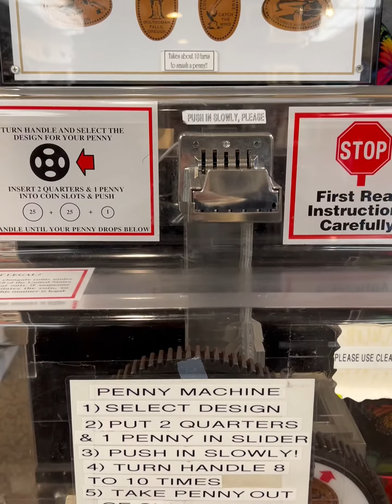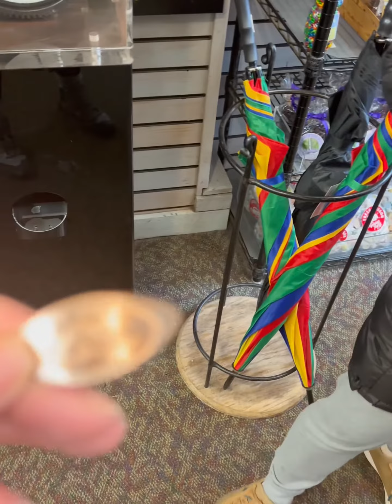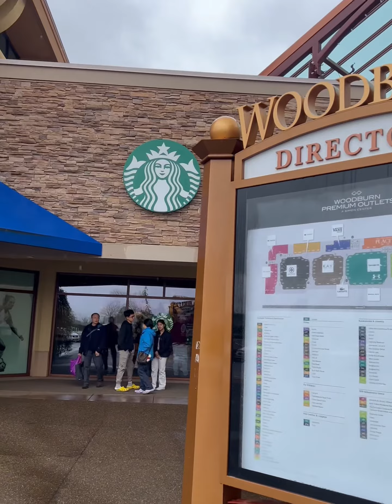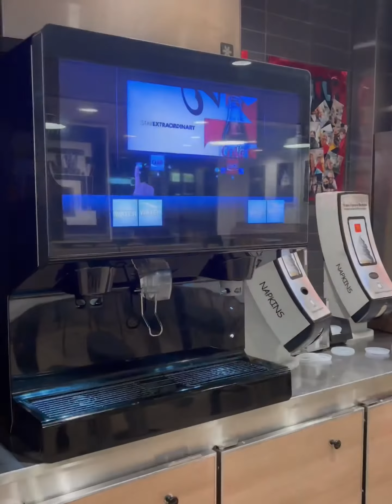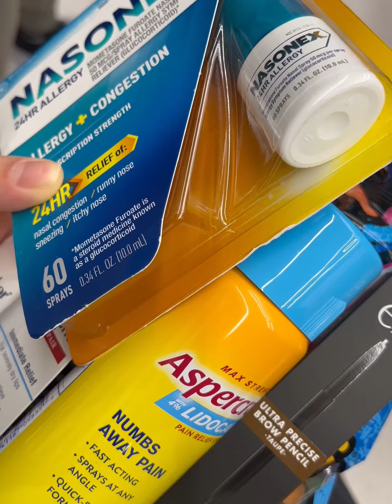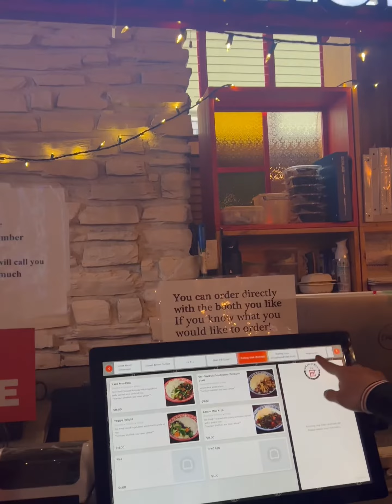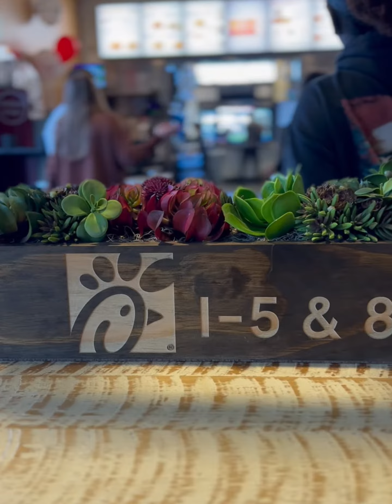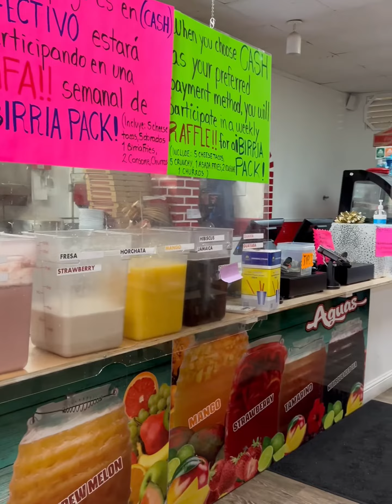ROADTRIP | Seattle, WA: Day 2- Downtown Seattle + Asean StrEAT food+ Fremont